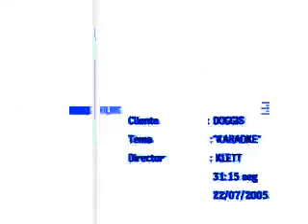(REQUESTED) Doggis Commercial 2005 In GJNC27FlangedSawChorded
Requested By @LighthouseMedia-i4g